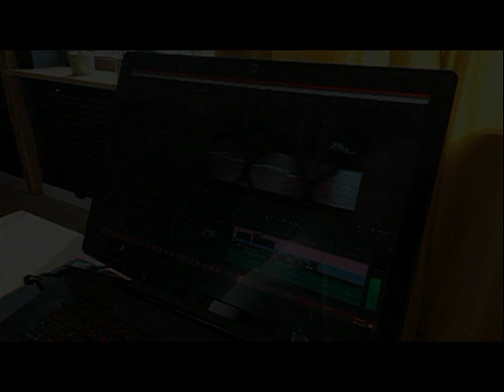19.06.1998 Wolsztyn TV Karat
Zawody lekkoatletyczne.